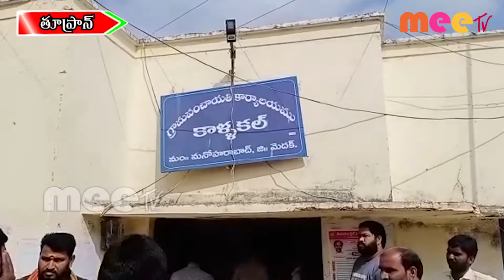MEE NEWS 15-05-2020